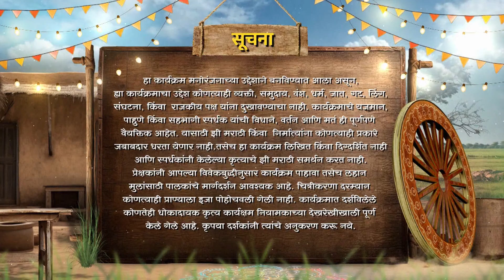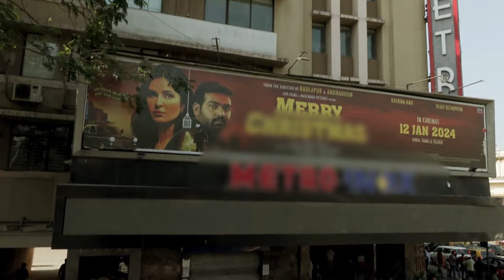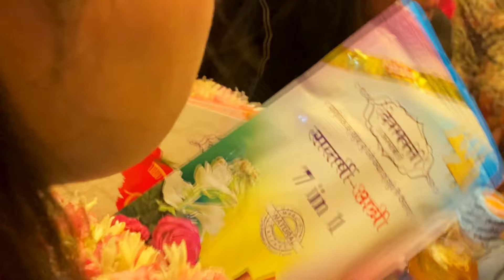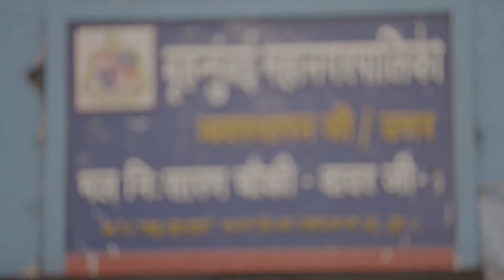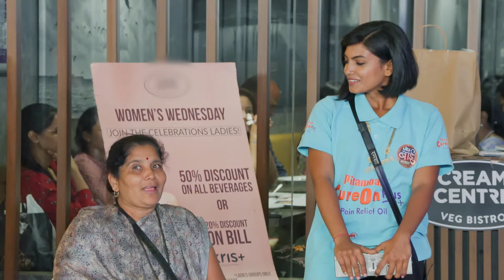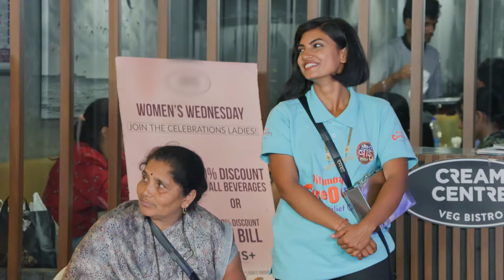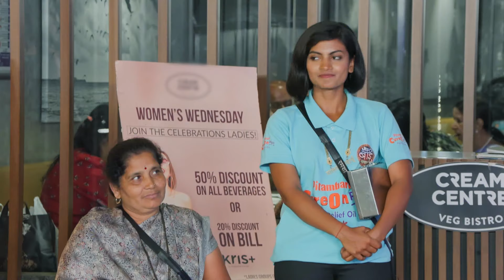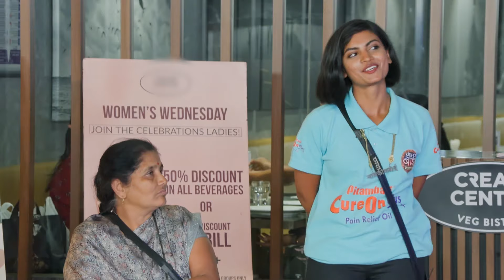स्पर्धकांनी लुटला मुंबई टूरचा आनंद! | Jau Bai Gavaat | Full Ep 46 | Zee Marathi | 24 Jan 2024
The ladies enjoy the Mumbai tour with Actor Sanjay Mone. Soon, everyone visits tourist spots and indulges in shopping. Later, they strive hard to complete the task, and the winner gets a special gift.

Eleven urban girls leave their luxurious lifestyle behind and move to a remote village to explore rural life and earn acceptance from the villagers.